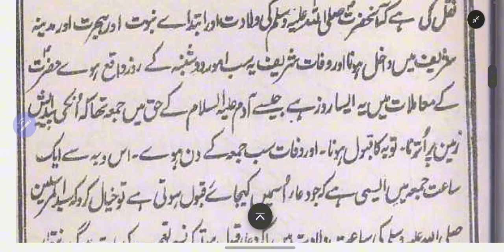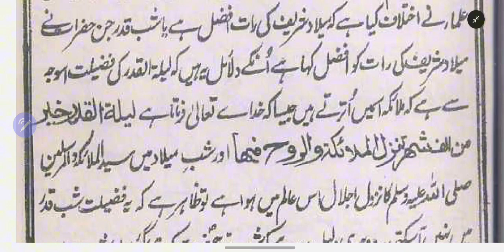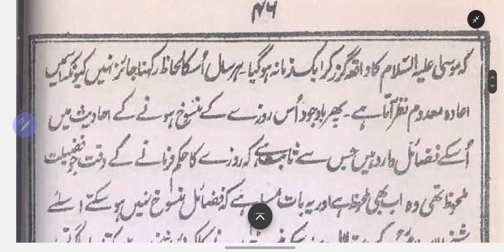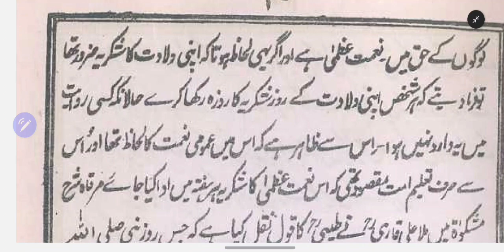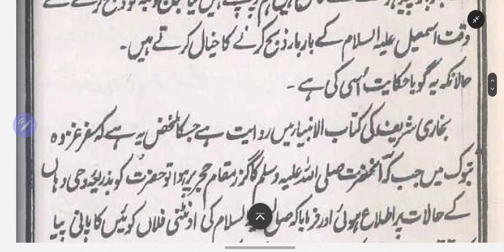مقاصدُ الاِسلام Audio Part - 4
مقاصد الاسلام۔ --
تالیف --
حضرت السلامہ شیخ الاسلام عارف با اللہ مولانا الحافظ خان بہادر محمد اللہ فاروقی